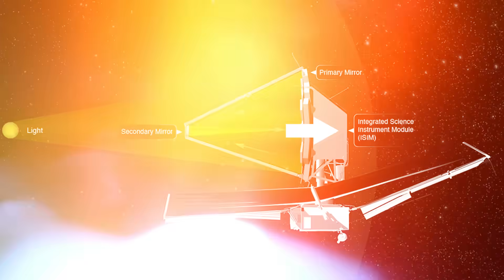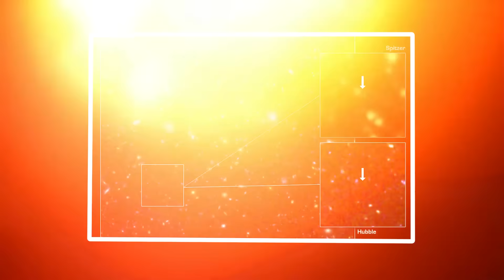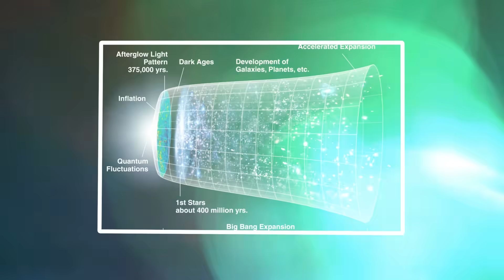Webb Found What Was Never Supposed To Exist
Webb Found What Was Never Supposed To Exist | What if everything we know about the universe is wrong?

When Webb first turned its golden mirrors toward the cosmic dawn, astronomers experienced a collective moment of disbelief. Massive spiral galaxies shining brightly in an infant universe. Strange glowing objects that shouldn't exist. Supermassive black holes appearing impossibly early in cosmic history.

These weren't just unexpected findings - they were impossible within our current understanding of reality. Imagine walking into a preschool and finding a toddler writing a doctoral dissertation. This cosmic contradiction carries similar weight. How could mature galaxies exist billions of years before they had time to form? What are these mysterious "little red dots" that appear in the early universe only to vanish without a trace?

Perhaps what we've considered the definitive beginning was merely one chapter in a much longer cosmic story. Could Webb be showing us evidence that our universe is just the latest in an endless cycle, carrying subtle imprints from universes that existed before our own? The astonishing truth might transform not just what we know about the cosmos, but the very nature of reality itself.

Timestamps:
00:00 - Introduction
00:45 - The Impossible Galaxies: Too Big, Too Soon
04:52 - The Vanishing Act: Mysterious Objects That Shouldn't Exist
08:57 - Beyond the Beginning: Challenging the Big Bang Itself